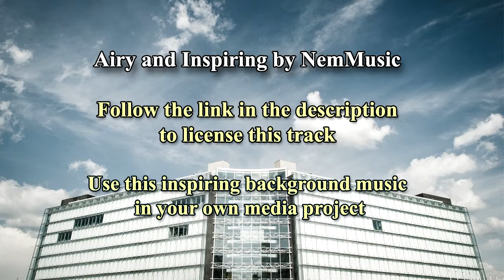Background Music For Videos and Presentations. Royalty Free Music - Airy and Inspiring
Airy and Inspiring - Royalty Free Background Music for videos and presentations by NemMusic

After purchase you will get this inspiring royalty free music in high quality without the watermark

If you use this inspiring royalty free music for free you must credit the author in the description of your video for example - Music

If you don't want to credit the author or you need this music in high quality WAV format you must purchase the license to use this background music click the link at the top of description.

Airy and Inspiring is inspiring soft track featuring piano, pads, strings, percussion, harp. Ideal as background music for videos, corporate, inspirational and motivational presentations, fun TV commercials, advertisements, product promotions, etc.

Royalty free music means you pay only once to license it after that you get full rights to use this background music as
many times as you want. You don't have to spend large amounts of money to get royalty free music and once you have it
you don't have to make any future fees to the author (royalty).

Relevant tags:
background music for videos, background music for presentations, royalty free music for videos, corporate music for video